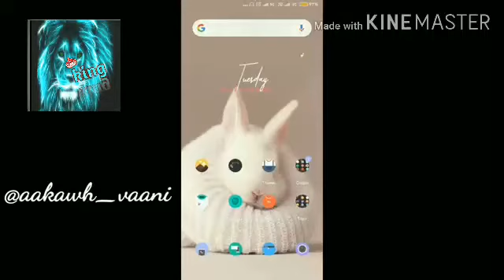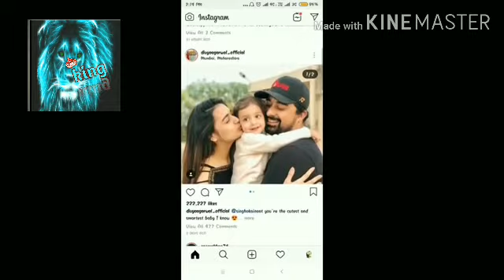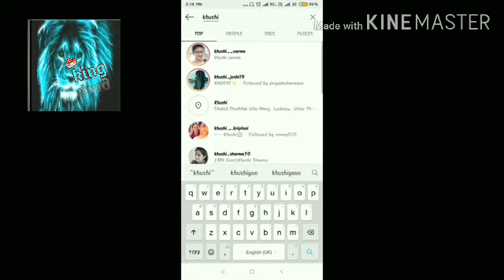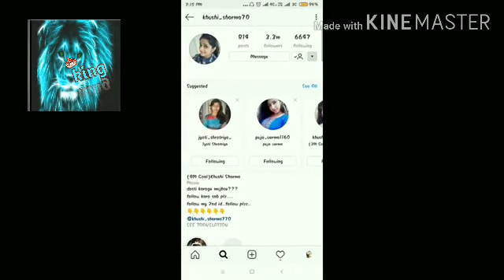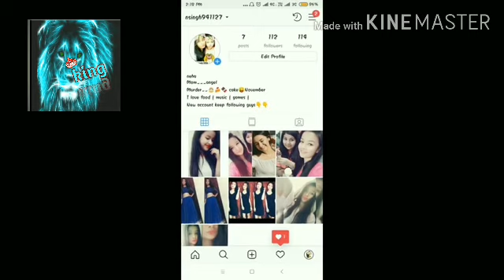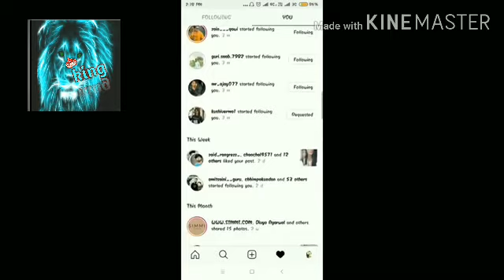How To Get Unlimited Followers In Instagram And likes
How to get unlimited followers on Instagram free 2020
New Tricks
Hi